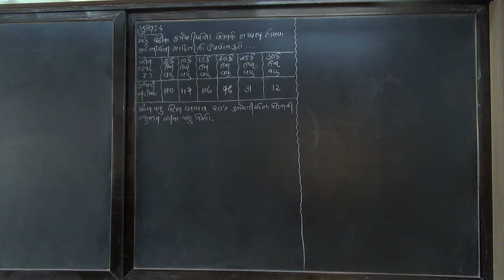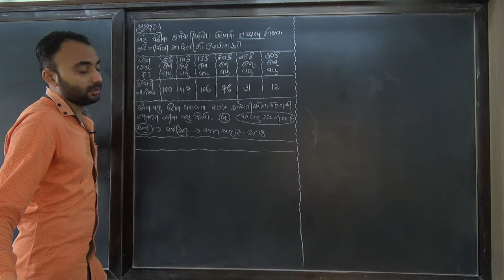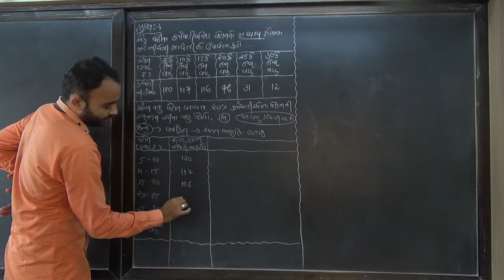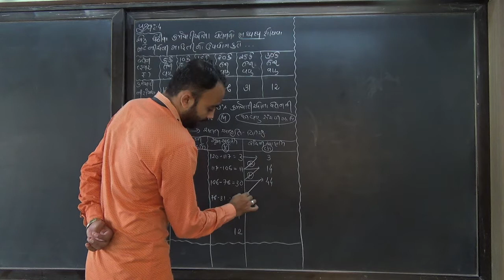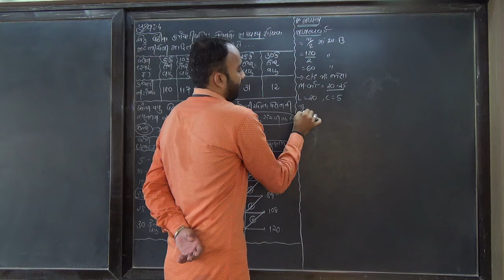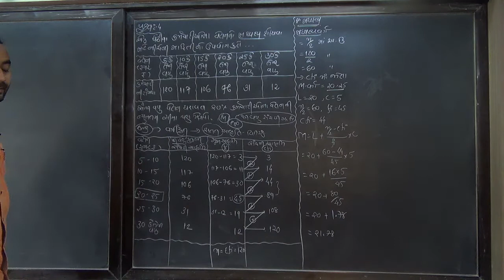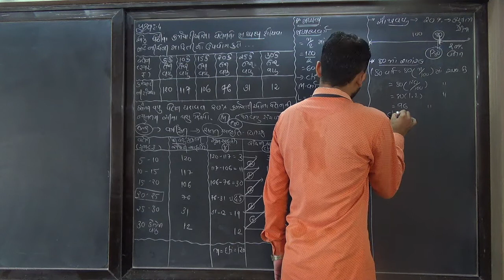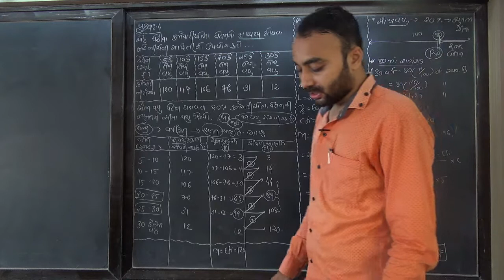STD 11 STAT||CH-3|GUJARATI MEDIUM||પાર્ટ-17